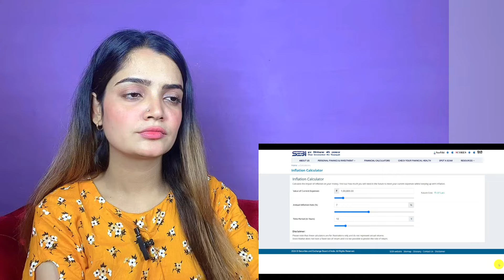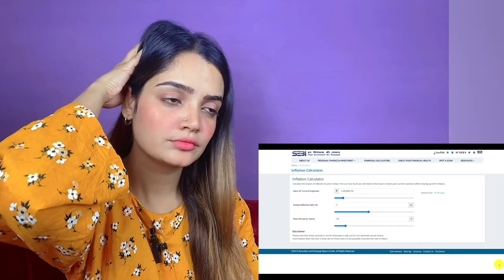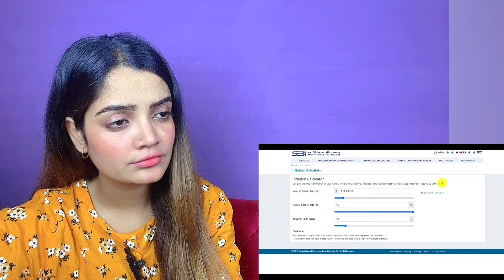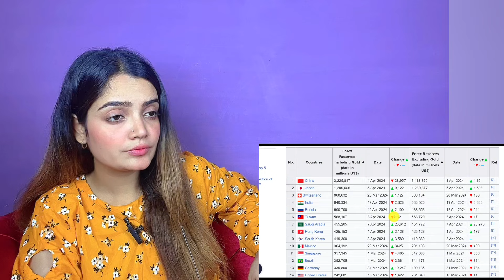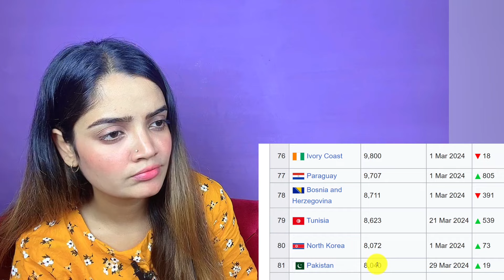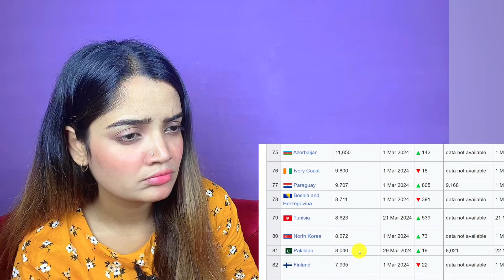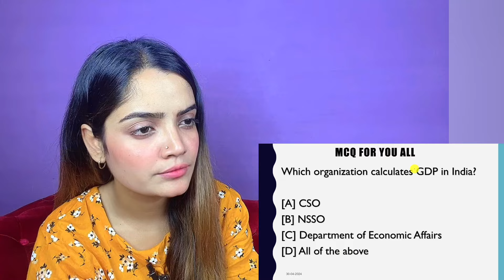India Aiming to be Superpower and We are Begging says Pakistan Leader in Parliament